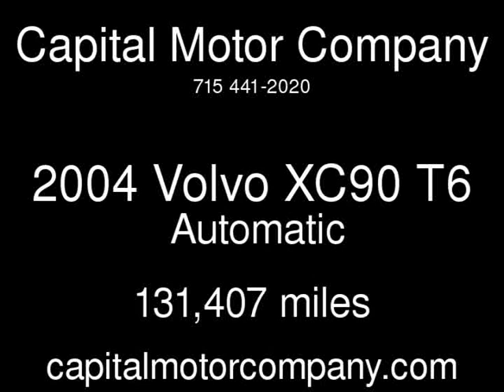2004 Volvo XC90 T6 Used Cars - Eau Claire,Wisconsin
See more details about this used car This 2004 Volvo XC90 T6 with 131,407 miles is for sale at Capital Motor Company.